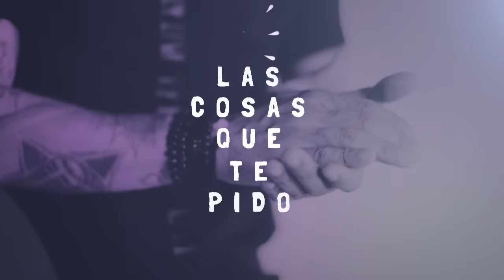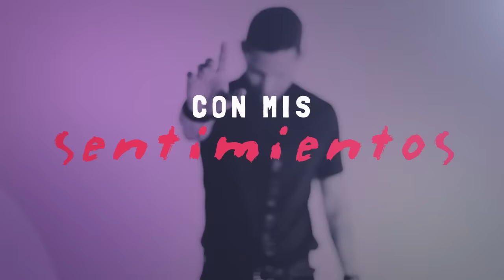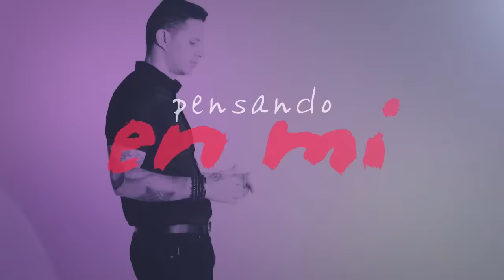Leoni Torres - Las Cosas Que Te Pido (Lyric Video | Letra)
Escucha mi más reciente álbum "Alma Cubana", dedicado especialmente a los amantes de la música tradicional

Este es el Lyric Video de mi nuevo sencillo "Las Cosas Que Te Pido"

Compuse la canción y la quise compartir por estas fechas pensando en regalarle algo de valor a quienes escuchan mi música. Poner a su disposición un detalle especial que puedan compartir con quienes aman el próximo 14 de febrero, día del amor. Activa las notificaciones en tu suscripción y serás de los primeros en enterarte cuando esté disponible.

Espero sus comentarios en el canal, estaré leyéndolos y respondiéndoles. Si les gusta esta canción, por favor denle un like. Y si les gusta mucho, compartan este video que hicimos para ustedes.

No paramos de trabajar pensando en ustedes, creando nueva música cubana.